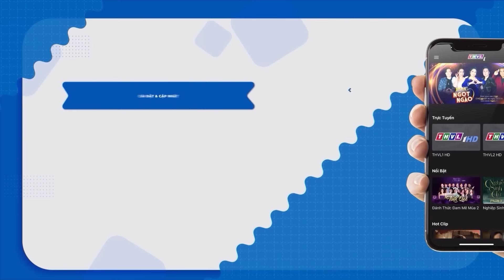Cô Út Miền Tây khiến BÌNH TINH "NHẤP NHỔM" vì có chất giọng DÂN CA QUÁ ĐẶC BIỆT | THVL Ca Nhạc